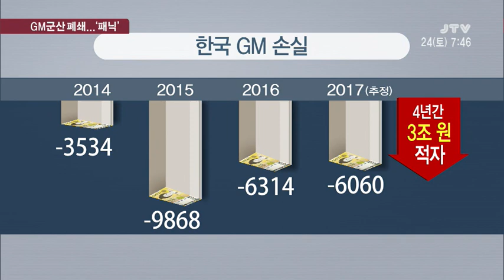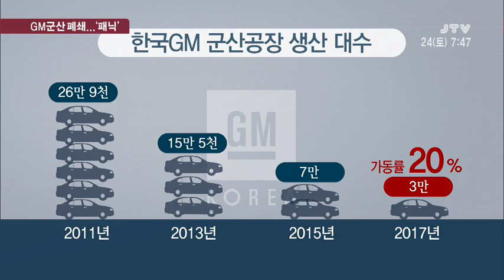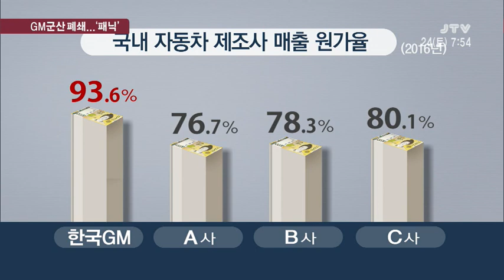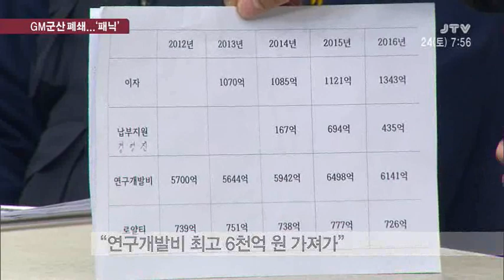[시사진단] GM군산 폐쇄...'패닉' 2018. 2. 24(토)